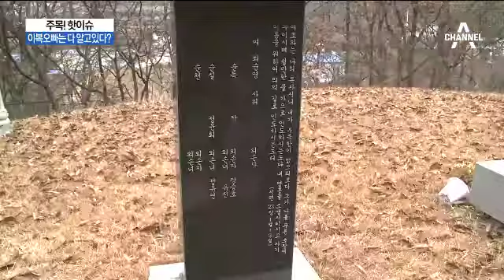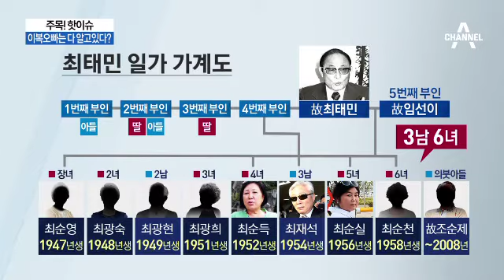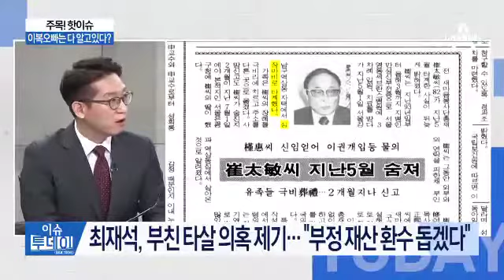최순실 이복 오빠, 특검에 재산자료 제출